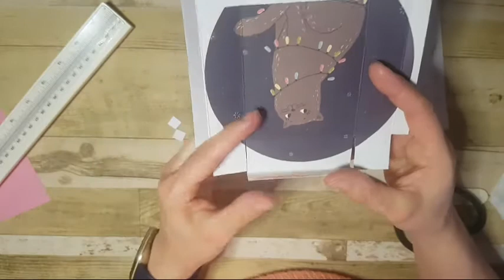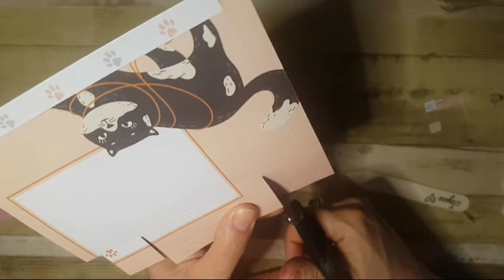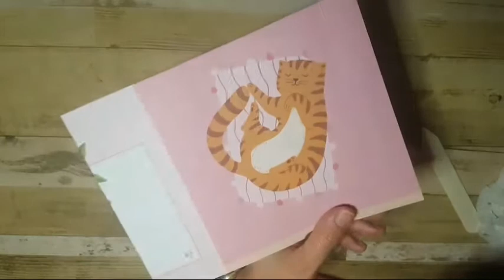tutorial voor de 6 hoekige craft caddy uit mijn kleurenswap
in mijn kleurenswap voor Annet  maakte ik een craft cadet als eind creatie voor dag 5. in deze video maak ik hem opnieuw voor onze jarige Angelique. Ik heb de maten omgerekend naar cm en probeer zo goed mogelijk uit te leggen hoe jij hem ook kunt maken.

veel kijk en eventueel knutsel plezier.
heb je hem gemaakt, laat je hem dan zien op mijn facebookgroep low budget crea beas?
ben je nog geen lid, vergeet dan niet bij het leden verzoek de vraag te beantwoorden😉